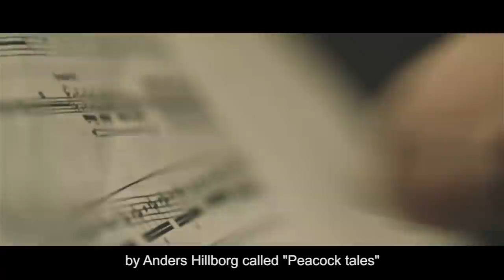Hithit.cz - Hillborg & Dohnal: Music in motion